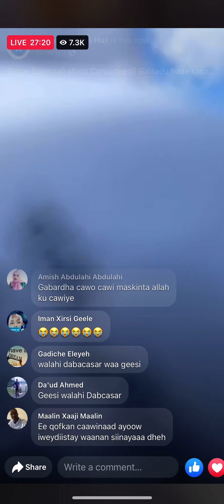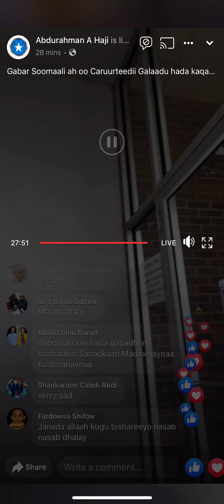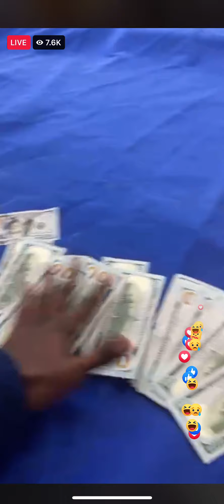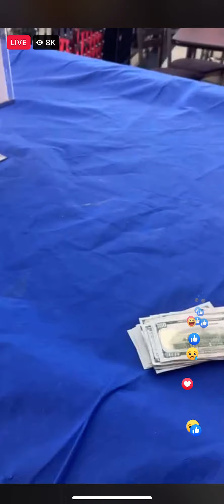Gabar Soomaali ah oo Caruurteedii Galaadu hada kaqaadanaysa || Dabacasar